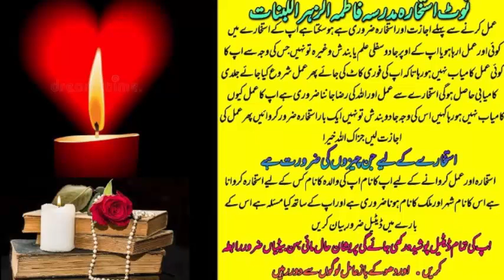wazifa for love | wazifa for love marriage | dua for love | mohabbat ka wazifa | most powerful